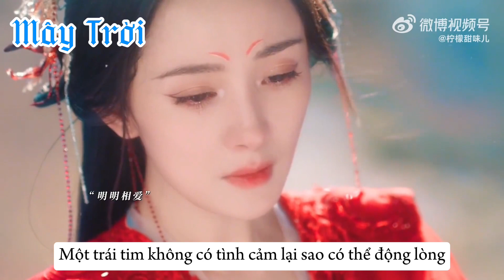Chỉ cần là điều tỷ muốn, ta đều thay tỷ hoàn thành♥️.Phim | HYTHN_ Nguyệt Hồng Thiên